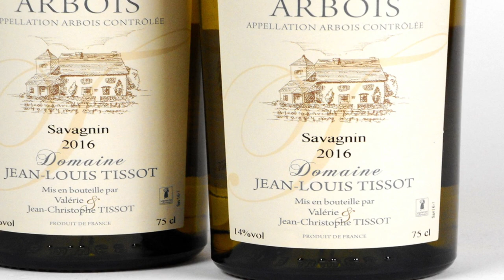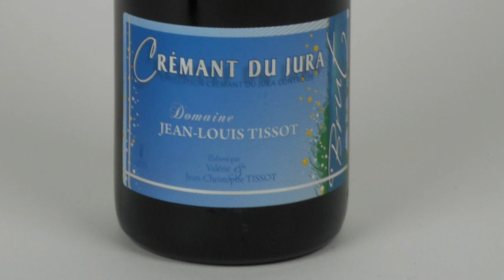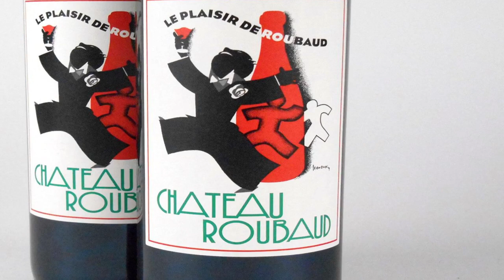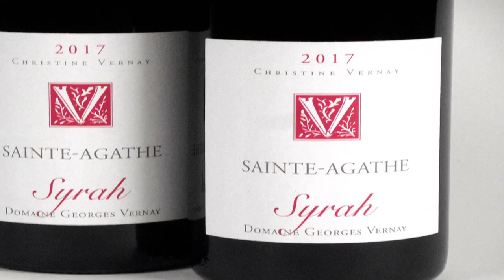"Rome" star James Purefoy on The Wine Show @ HOME 🍷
James Purefoy - star of "Rome" (and The Wine Show) tastes his way through his character Mark Anthony's conquest of Gaul.

He and Joe taste a wine that Mark Anthony would have enjoyed, a hearty Costieres de Nimes (perfect with sausages) and a very stylish, and extraordinary value, Rhone.

Wine Merchant: James Purefoy's personal favourite: Yapp Brothers

1️⃣  Jura Arbois: Savagnin Domaine Jean-Louis Tissot 2016 🥂

The lightly oxidative white Savagnin from the Jura Joe describes as "a foodie wine for sure - polish off with tarragon chicken."

2️⃣  Costières de Nîmes: Château Roubaud 'Cuvée Passion' 🍷

The Nîmes red Passion Joe describes as "herby and earthy, with warm, spicy berry, currant and plum fruit."

3️⃣  IGP Collines Rhodaniennes: Domaine Georges Vernay 'Sainte-Agathe' 🍷

The Côtes du Rhône is  "sleek, polished, and precise. A seriously classy wine.”

Available to buy individually, or by the case which includes

📦 ⇩ FREE DELIVERY ⇩ 📦